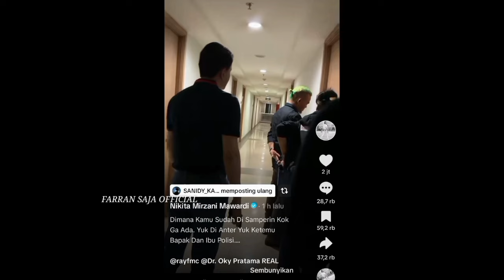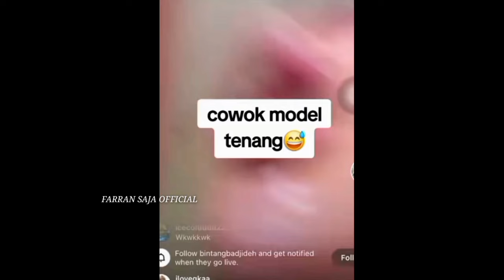NIKITA MIRZANI JEMPUT PAKSA LOLY DI APARTEMEN TERIAK HISTERIS